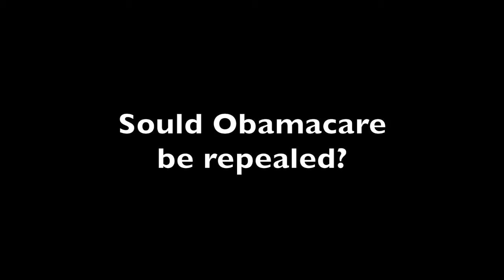Repeal Obamacare?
Our weekly installment of the Sierra Vista Herald/Review’s Know Your Neighbor asks: ”Should Obamacare be repealed?”